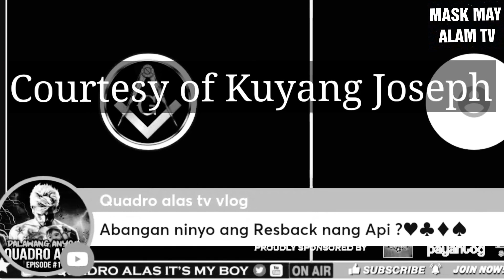CASIMERO JULY ANNOUNCEMENT NILABAS NA!! PROBLEM SOLVED!PAPUNTANG AMERICA NA KYA!?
Credit Music:
Song: Heroes Tonight (feat. Johnning)
Artist: Janji